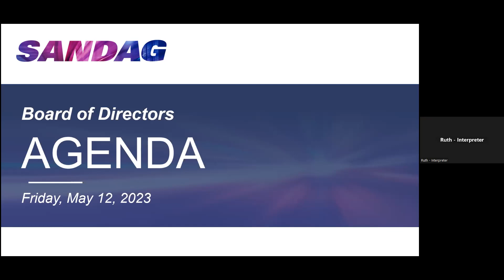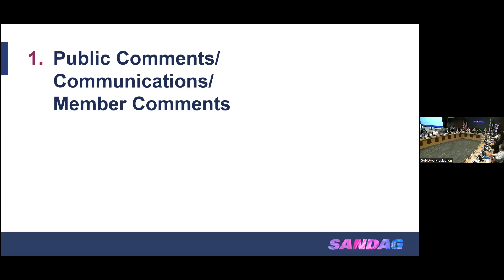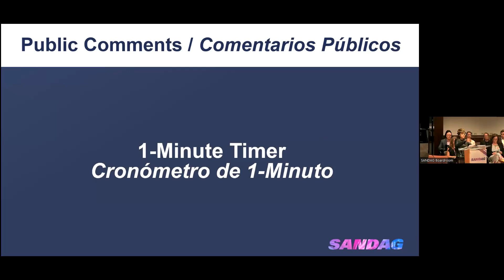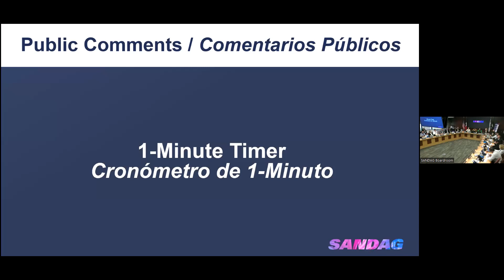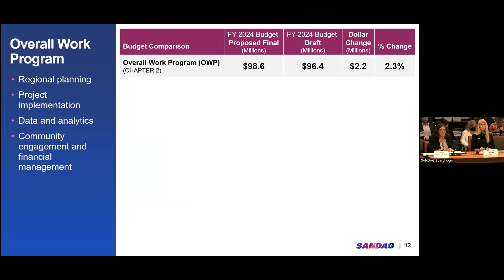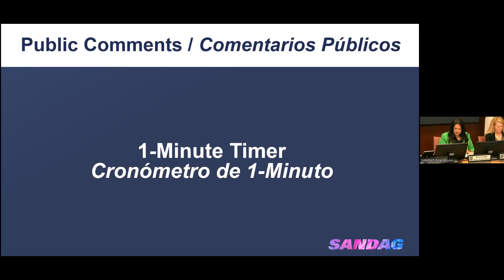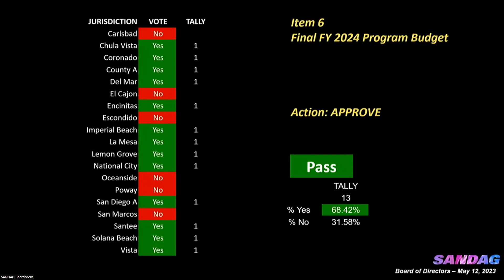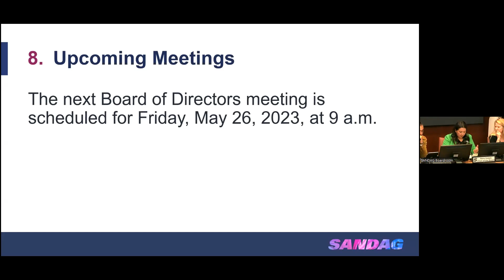Junta Directiva de SANDAG - 12 de Mayo de 2023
Meeting with the SANDAG Board of Directors from May 12, 2023.